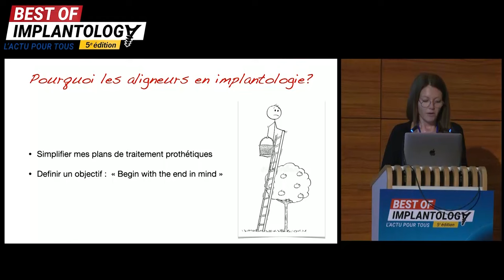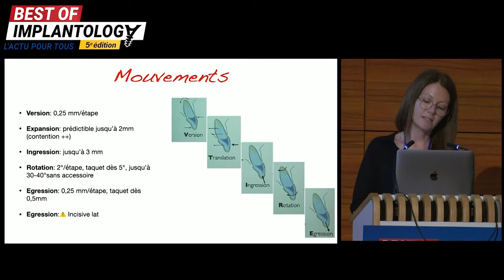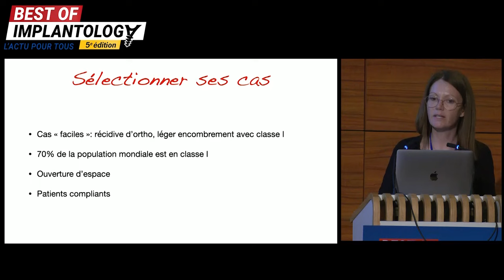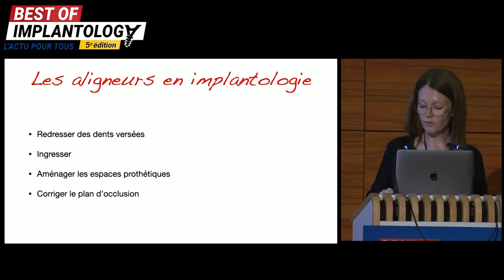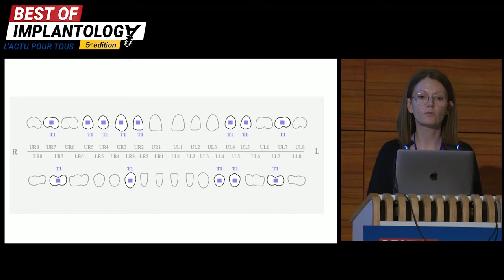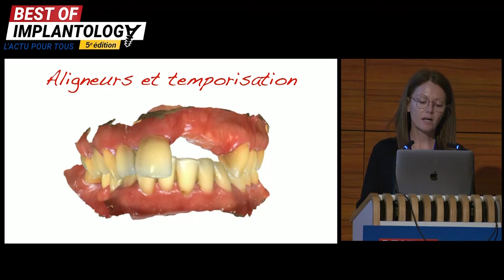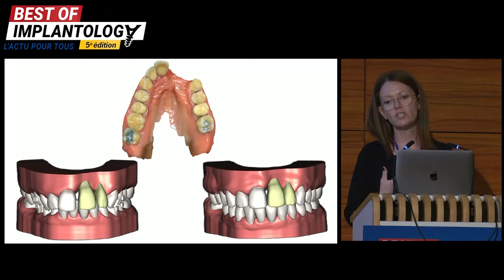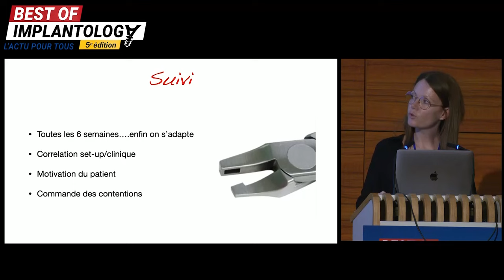Aligner pour mieux implanter 🔩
C'est le thème que le Dr Anne-Laure Charreteur a abordé lors de sa conférence au congrès Best of Implantology, il y a quelques mois 😉.
Quels mouvements sont possibles, quand avoir recours aux aligneurs et comment bien les choisir... Elle nous explique tout dans cette vidéo !

Align to implant better 🔩

This is the theme that Dr Anne-Laure Charreteur addressed in her lecture at the Best of Implantology conference a few months ago 😉.
What movements are possible, when to use aligners and how to choose them properly... She explains it all in this video!